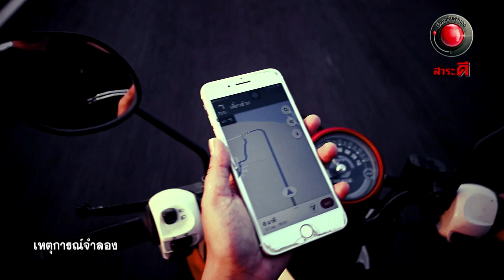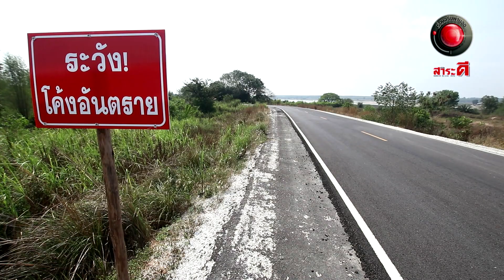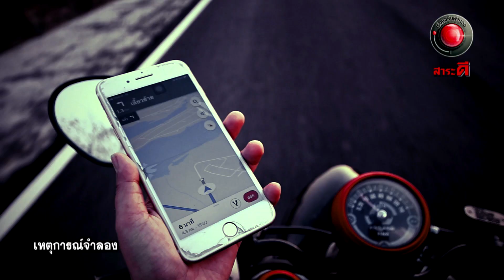ศพซ้อนศพ l ออกอากาศ 22 มีนาคม 2563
เมื่อสองสาวจากอำเภอพนัสนิคม เดินทางไปดูหมอลำที่ อ.ปลวกแดง จ.ระยอง เนื่องจากพวกเธอไม่ชำนาญเส้นทาง จึงเลือกใช้ GPS เพื่อนำทาง แต่GPS เจ้ากรรมดันบอกให้ขับตรงไปทางตรงเมื่อถึงทางโค้ง !
รถมอเตอร์ไซค์จึงพุ่งพรวดลงข้างทางไปทันที แต่ที่ทำให้เธอขนหัวลุกเมื่อเธอดันไปเจอศพที่ถูกซ่อนอยู่ใต้พงหญ้า
เหตุการณ์นี้ทำให้เธอถึงกับสติหลุด ไม่มีใครรู้ว่าศพนี้คือใคร ทำไมถึงมาอยู่ตรงนี้ได้ เรื่องราวต่อไปนี้จะเป็นอย่างไรไปชมเรื่องนี้พร้อมๆกันในรายการ